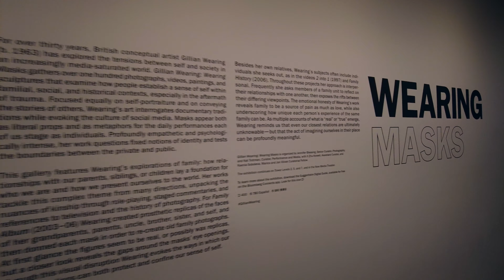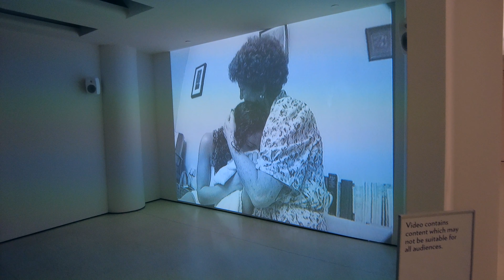New York City Central Park Winter Guggenheim Museum Burger Joint Best Burger DJI Pocket 2 UHD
Es war bitterkalt an diesem Sonntag im Januar 2022 in New York City. Die irische Lady war zu Besuch und wir sind durch den eiskalten Central Park bei minus 10 Grad spaziert. Danach haben wir uns das Guggenheim Museum angeschaut. Ein wunderbares kleines Museum mit Schwerpunkt auf moderne Kunst. Zur Belohnung gab es dann noch einen Kult Hamburger im Burger Joint im Thomson Hotel. Begleitet uns bei einen kalten aber schönen Sonntag im Winter in New York City. Gefilmt wurde mit dem DJI Pocket 2 in 4K. Viel Spaß.

Apple Geräte:

Iphone 13 Pro
Mac Mini M1

Pitaka Produkte:

Pitaka MagEZ Stand
Pitaka MagEz Case 2
Pitaka MagEz Case 2 iPad Pro 2020
Pitaka MagEz Case for iPad Pro
PITAKA [Card Holder Clip] Kartenhalter Clip für MagEZ Case
Pitaka MagEZ Case for iPhone 12 Pro Max
Pitaka MagEZ Card Sleve
Pitaka Carbon Watchband
Pitaka Carbon Hülle Apple Watch

K&F Produkte:

100mm Pro Square Filtersystem CPL+ND8+ND64+ND1000 Filter Nano X Pro Series 100mm system

K&F Concept Nano-X II 77mm ND Filter Variabler Graufilter ND2-400

Hier bei Amazon

Das SA254T1 Stativ bei Amazon
Code available time: 15.04.21 bis 15.05.21

K&F BA225 Carbon Stativ bei Amazon